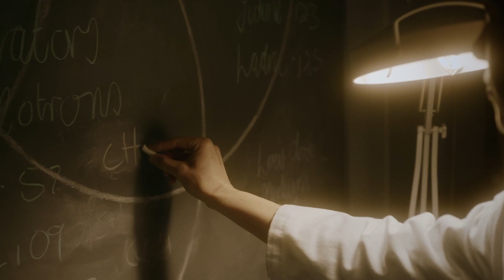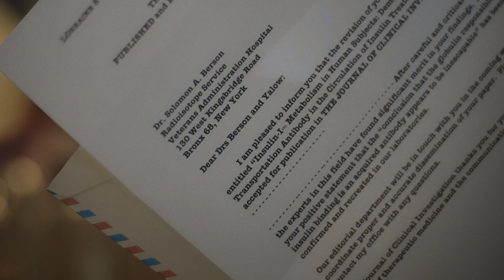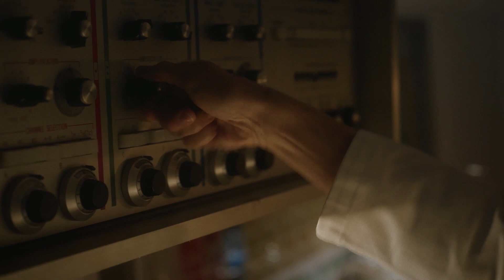Fighting for Veterans, Life & Limb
The VA has been at the forefront of diabetes research since VA researcher Rosalyn Yalow was awarded the Nobel Prize for her groundbreaking insulin-measuring technique, developed in a 1950s Bronx VA janitor's closet. Today, VA researchers across the country are investigating new and innovative approaches to save the lives and limbs of diabetic Veterans.